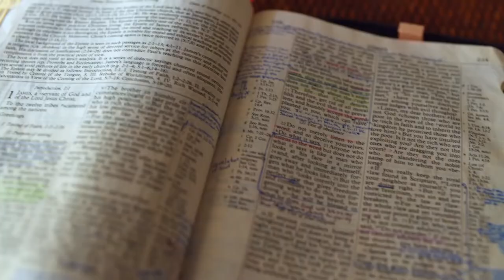Gott auf (m)einer Seite: 2. Mose 21:7-21:34